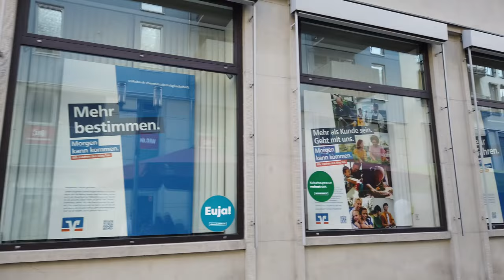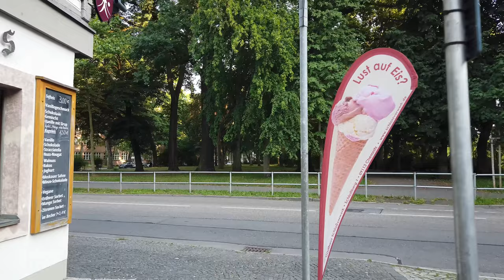🇩🇪 Walking Tour in CHEMNITZ / Germany - 4K 60fps (UHD)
Chemnitz / Germany is the 3rd largest city in Saxony, eastern Germany, with the former name name of  "Karl-Marx-Stadt" during eastern German times. Its huge Karl Marx Monument commemorates the socialist philosopher. Chemnitz was an industrial center for textile production. Much of the city destroyed during the 2nd World war and rebuilt city center consists of socialist modernist and blocky architecture. Chemnitz will be European Capital of Culture 2025.

We start our walking tour at the "Nischel" which the Karl Marx monument is called by locals - mostly meaning something like (thick/dumb) "head" in local slang. This head is 7,10m tall and weighs around 40 tonnes. The "proletarians of all countries unite!" From the Communist Manifesto in ​​German, English, French and Russian can be seen on the wall behind the monument.

We head over to the Stadthalle, where concerts and cultural events take place. Next to the "Galerie Roter Turm"  a shopping mall - the red tower ("Roter Turm") stands. The red tower is a remnant of the city's defensive walls.

On the market square with the old town hall "Altes Rathaus" a wine festival is taking place providing a good atmosphere on this warm summer evening. We heads towards the Rosenhof which is quiet now and return to the Mittelstandsmeile with more busy restaurants on our way out of the very center.

We walk towards the Markthalle and Luxor Filmpalast (a cinema and event hall) from where we get towards the Schlossteich. This little lake has some paddle boats and is a popular walking area.

Our tour now goes uphill to the "Schloss Chemnitz" where we have a view of the Schlossteich. The restaurant up there is also popular. We head down passing more restaurants and get into the quieter area called "Brühl" and towards the bus station. Soon we are at the main train station, pass through it and walk to the Opera house. The square isn't well visible tonight due to a concert tonight so we move on.

Along the "Straße der Nationen" we get back to our starting point yet we go for another detour via Brückenstraße, Stefan Heym square and Johannis square before we end our tour right where we started - at the Karl Marx monument.